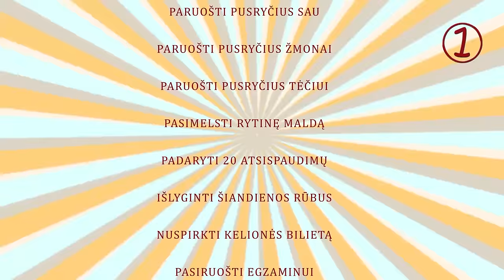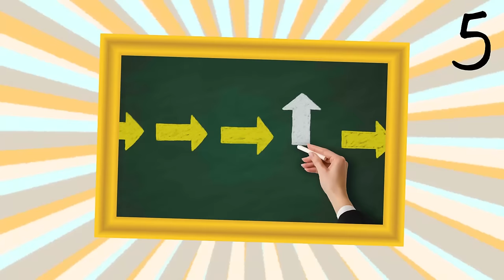Ar nori nugyventi įsimintiną gyvenimą?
Dievo tarno Teofiliaus Matulionio pristatymas.
Birželio 25 d. pirmoji beatifikacija Lietuvos istorijoje - Teofilius Matulionis bus paskelbtas palaimintuoju.

Filmuko kūrybinė grupė:
Gediminas Urbonas (montažas)
Gintas Petkevičius (balsas)
Paulina Kuraitienė
Gintarė Krutinytė
Ieva Šiugždinienė